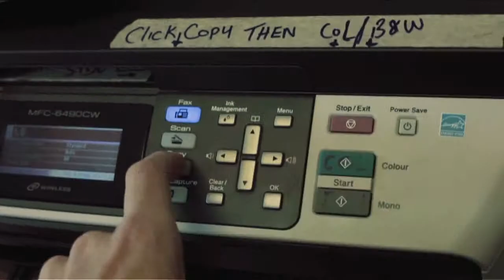FuzzyLogicBaby - Television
Music video by FuzzyLogicBaby performing Television. (c) 2011 Fuzzy Baby Records